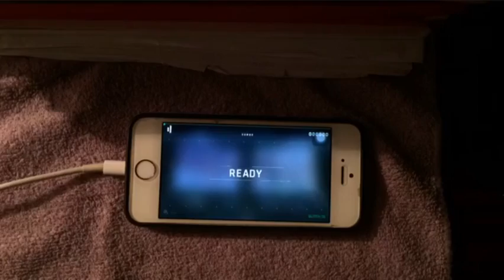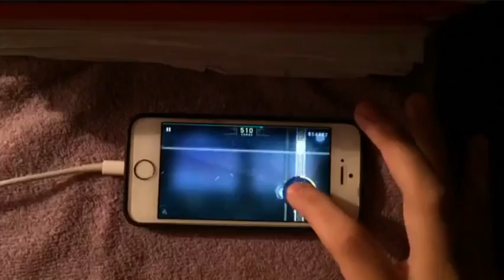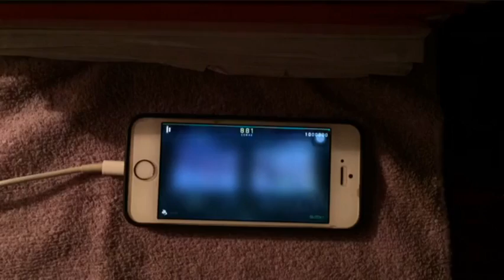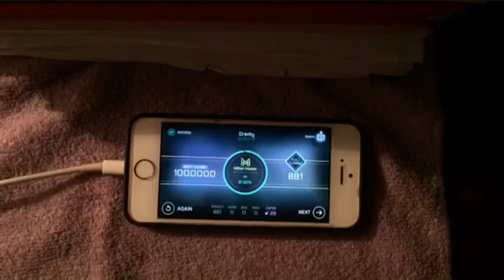Cytus II - Gravity (Glitch 13) Million Master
Stream on Facebook so low quality